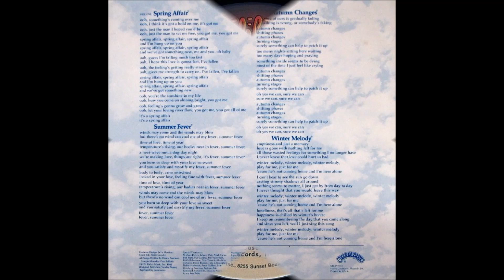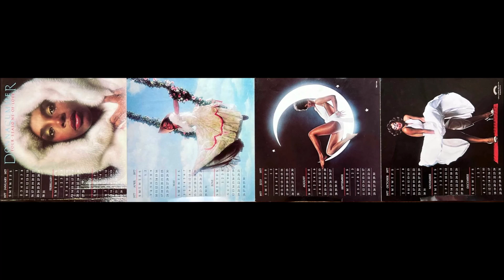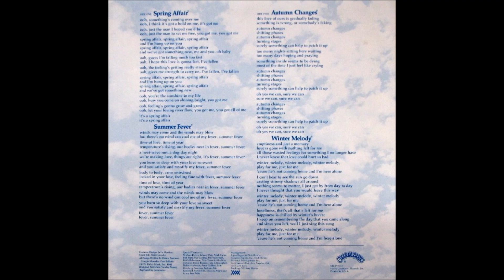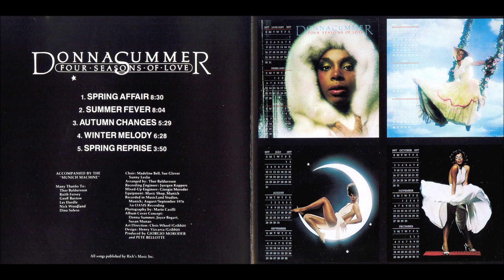Donna Summer - Spring Affair (1976) [HQ]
*** LaDonna Adrian Gaines ( ✩ 31/12/1948   ✟ 17/05/2012 )

*** "Four Seasons of Love" é o 4º álbum de estúdio da cantora e compositora norte-americana Donna Summer. Lançado em 11 de outubro de 1976, este álbum conceitual tornou-se seu terceiro álbum de sucesso consecutivo a ser certificado ouro nos EUA.
* O álbum contou a história de um caso de amor relacionando-o com as quatro temporadas.
* O lado 1 continha "Spring Affair" e "Summer Fever", ambas as faixas disco, e o lado 2 continha "Autumn Changes" (um número de discoteca ligeiramente mais lento) e "Winter Melody" (que teve uma batida ainda mais lenta), além de uma reprise de "Spring Affair".

♫♫♫ Spring Affair ♫♫♫

Ooh, something's coming over me
ooh, I think it's got a hold on me, it's got me, it's got me

Ooh, just the man I hoped you'd be
Ooh, just the man to set me free, you got me, you got me

Spring affair, spring affair, spring affair
and I'm hung on you
and we've got something new, me and you, oh baby

Ooh, guess I'm falling much too fast
Ooh, I hope this love is gonna last, I've fallen

Ooh, the feeling's getting really strong
Ooh, gives me strength to carry on, I've fallen, I've fallen

and I'm hung up on you
and we've got something new

It's a spring affair

oooh, ooh, ooh

uuuh uhh aah,.. oh yeah...

Ooh, you're the sunshine in my life
Ooh, how you come on shining bright, you got me

Ooh, feeling's gonna grow and grow
Ooh, let your loving river flow, you got me, you got all of me

Spring affair
give strength to carry on
spring affair...